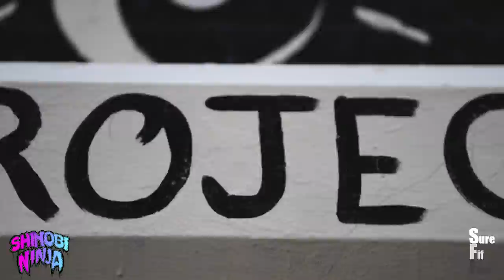Shinobi Ninja - 2013 EPK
Shinobi Ninja EPK 2013, 5 Pointz, Queens.

Music from the forthcoming album

Video by Sure Fif